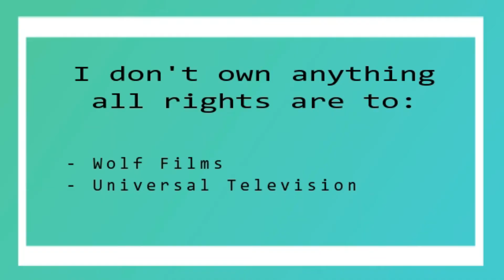Chicago PD Season 7x05 Reaction "Brother's Keeper"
Hey Guys

I hope that you enjoy my Chicago PD Season 7 Reaction.

Love Always
Dan xx